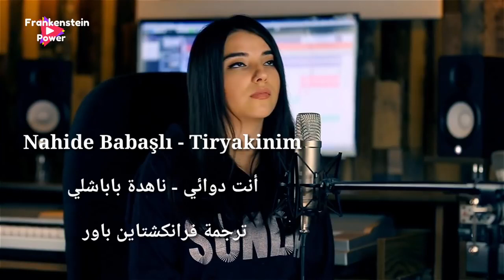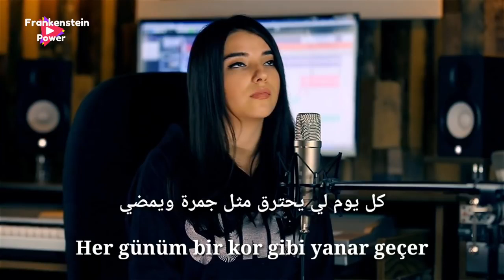اغنيه بمنتها الروعه ناهدة باباشلي انت دواي ♥Nahida Babashli